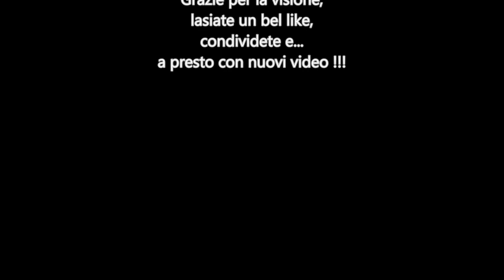Pastone 2015: Claas Jaguar 860+barra Claas 6 file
In questo nuovo video vedremo all'opera una Claas Jaguar 860 con barra da mais da 6 file.
Ai trasporti:
- JD 6920S con Bossini 3 assi
- Claas Arion 550 con Bossini 3 assi
- Fendt 820 c0n Bossini 2 assi

Grazie a tutti per la visione e a presto con nuovi video !!!